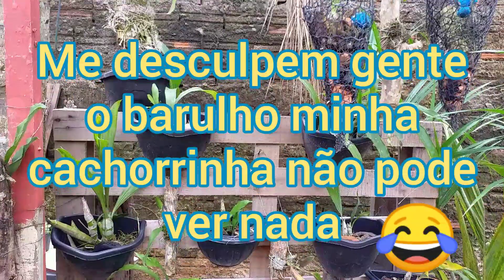Meus catasetum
👈 link do outro catasetum florido